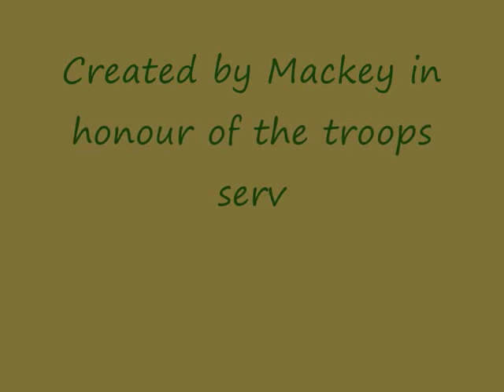ARMY Riot - Three days grace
Riot by Three Days Grace with slideshow dedicated to the US Army. . . . .and whoever else wants a video dedicated to them.